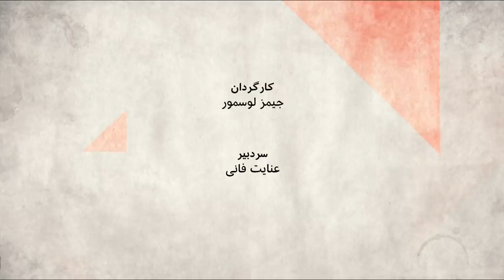ویژه برنامه انتخابات ریاست جمهوری آمریکا - صفحه دو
تازه ترین‌ها درباره کتاب باب وودوارد، روزنامه نگار با سابقه آمریکا و یکی از دو روزنامه نگار دخیل در ماجرای واترگیت، کتابی نوشته درباره دونالد ترامپ و می گوید ، هفته‌ها پیش از همه گیری کرونا در آمریکا، ترامپ در مصاحبه با او گفته بود که کرونا بیماری بسیار خطرناکی است. این درحالیست که در هفته های بعد، او همواره کرونا را کم اهمیت جلوه داد. آیا این می تواند بر نتیجه انتخابات تاثیر بگذارد؟ اساسا برای رای دهندگان آمریکا در این دوره چه موضوعی اهمیت بیشتری دارد؟

تا بعد از انتخابات امریکا هر جمعه با شما خواهیم بود تا آنچه در مبارزات انتخاباتی می گذرد را با جزییات بیشتری دنبال کنیم. در این برنامه خبرنگاران ما در دفاتر ما در ایالات متحده، شما رو با زوایایی از این انتخابات آشنا می کنند که معمولا درباره آنها کمتر شنیده ایم.
میهمانان این برنامه، سام فرزانه، خشایار جنیدی و بهمن کلباسی هستند